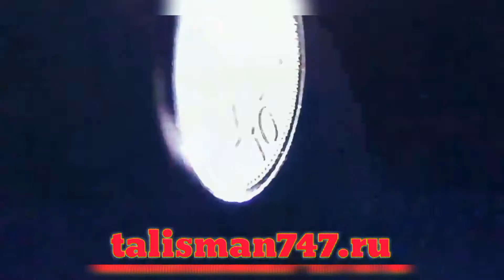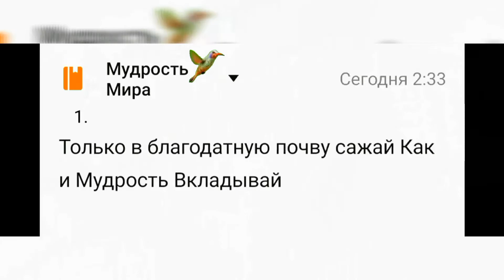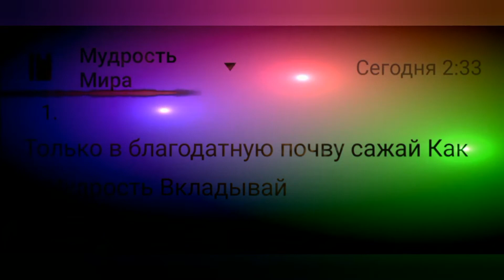ОДИН✨МИР✨ ОДИН⚜️ ХРАМ✨ ОДИН⚜️ ЗАКОН⚜️